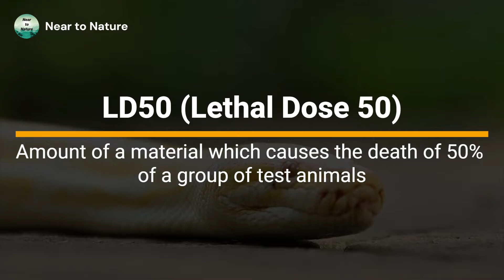Top 5 Most Venomous Snakes In The World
Did you know that there are more than 3,000 types of snakes on the planet? Of those, about 600 are venomous. An even smaller number of venomous snakes are so venomous that you may not even believe it. However, what might some of the most venomous snakes in the world be, and what makes them so dangerous? Is it the amount of venom, the potency of the venom- or both!?

First you should know what is LD50, It is the amount of a material which causes the death of 50% of a group of test animals. Smaller the value more is the toxicity.
5. Eastern Brown Snake:
Considered the second-most venomous terrestrial snake due to its venom potency, the eastern brown snake has a bite to be feared. Located in Australia, this snake is responsible for the most snakebite deaths in its region. This is due to the fact that as little as 3 mg of its venom kills the average human, but it also has to do with where this snake is located. It prefers to hunt in populated areas, which means it runs into people more often than it should!

4. Dubois’s Sea Snake:
Living amongst coral reef flats in the Coral Sea, the Arafura Sea, the Timor Sea, and the Indian Ocean, the Dubois’ sea snake is an extremely venomous snake. It has an extremely potent bite, though there aren’t very many records of this snake killing anyone. However, with an LD50 amount of 0.04mg, you can guess that this sea snake could kill a passing scuba diver with a single bite if provoked! Despite its potent venom and being the most venomous sea snake in the world, there are very few Dubois’ sea snakebite deaths given just how large our oceans are!
3.  Forest Cobra:
The king cobra has a cousin that is more than capable of taking down a human in a single bite. In fact, the forest cobra has a potent enough bite and a high enough venom yield to take down 65 fully grown people in a single bite! This is both because of its LD50 score, a low 0.22, as well as the high amount of venom it is capable of injecting. Averaging 570mg per bite and reaching as high as 1100mg, the forest cobra rivals a great number of venomous snakes in terms of its potency.

4. Coastal Taipan:
While the name might suggest that this snake only lives near the ocean, the coastal taipan exists throughout Australia. Also known as the common taipan, this highly venomous snake can kill as many as 56 people using a single bite! Considering the extremely low LD50 number of this snake as well as the relatively small amount of venom it injects compared to other venomous snakes, the coastal taipan is definitely a snake to avoid.

5. Inland Taipan:
Arguably the most venomous snake in the world, the inland taipan has the lowest LD50 rating out of all of the snakes found here: a whopping 0.01mg. In fact, the inland taipan bites with only 44-110mg of venom per bite, and this is still enough to kill 289 humans! Not only does it envenomate more than 80% of the time, it also has the capability of biting repeatedly.

Chapters:
0:00 - Intro
0:31 - What is LD50
0:43 - Eastern Brown Snake
1:35 - Dubois’s Sea Snake
2:09 - Forest Cobra
3:10 - Coastal Taipan
4:00 - Inland Taipan